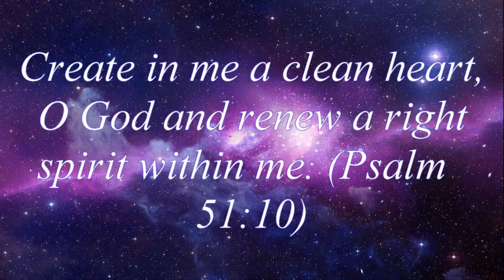How to clean The beauty blender and hacks on how to remove stains from the beauty blender.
Products used:
Solid - beauty blender cleaner
pink pad that comes with the solid beauty blender cleaner.
Mary Kay- eye make up remover.
side note- you can use any eyemakeup remover.

Thank You for taking the time to watch my video and i hope you enjoy my channel.  ^_^

The cheapest beauty blender that i found and bought is in